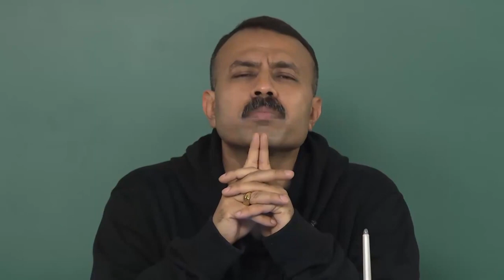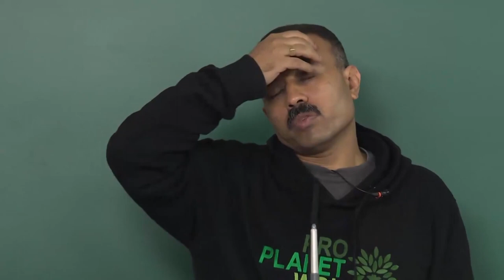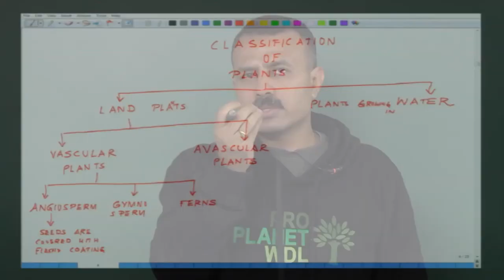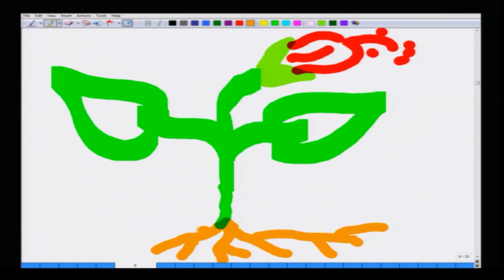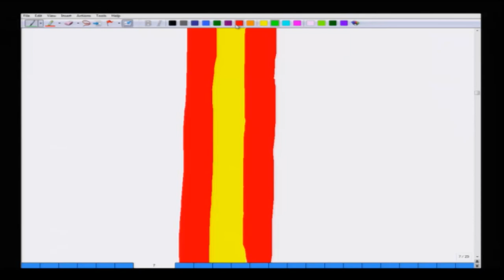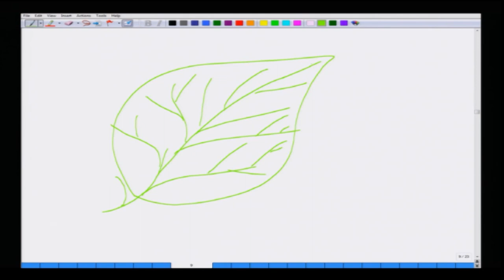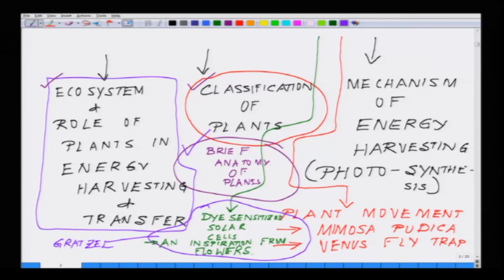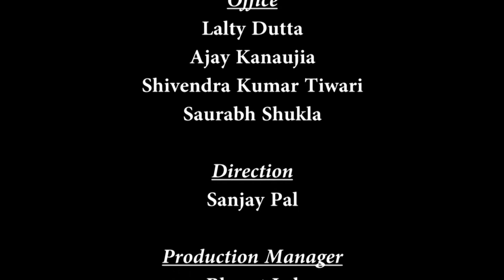Lecture-30-Bio electricity.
Course:-Bio electricity